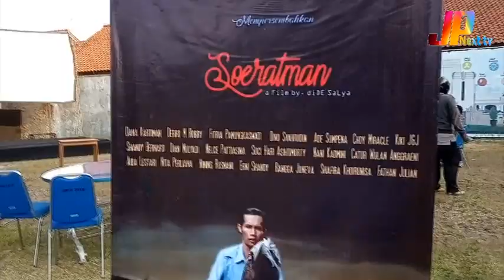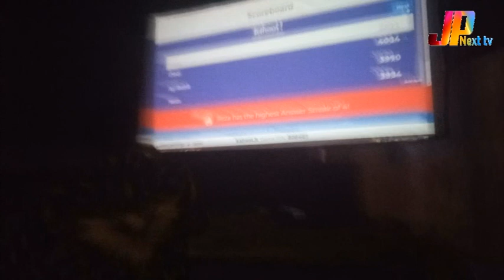NOBAR FILM KARYA CIREBON BARENG KOMUNITAS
Bertempat di lapang Kreatif D'KIS -Dinas Komunikasi Informatika dan Statistik Kota Cirebon
Menampilkan
Pemutaran Video klip SP Band-Pulihkan Negeriku
Tari Topeng Samba Indramayu oleh Shafira khoirunisa
Video klip Rebon Caruban-Peteng
Kuis yang di Pandu langsung kepala Dinas D'KIS Ma'ruf Nuryasa AP
Pemutaran Film Soeratman
Pemutaran Film PSBB-Pokokny Sekeluarga Boleh Bicara

untuk lebih jelasnya yuk simak sampai selesai